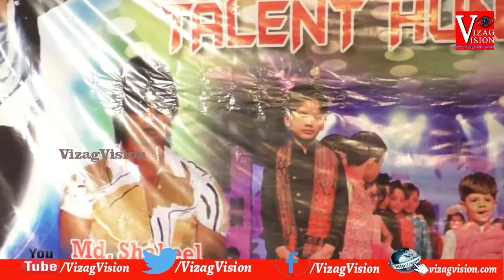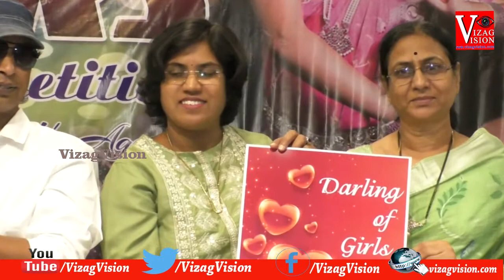Superstar Talent Hunt Competition by Miracle Entertainment Club Visakhapatnam Vizag Vision